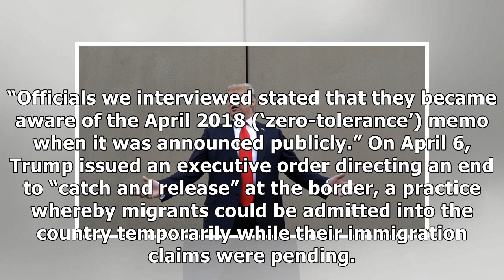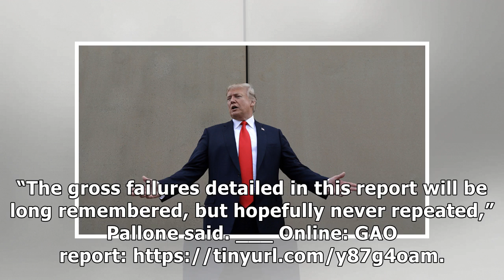Report: Agencies Blindsided by Trump Immigration Order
WASHINGTON (AP) — Federal immigration and health officials were blindsided by President Donald Trump’s “zero tolerance” policy on migrants crossing the southwest border, triggering a cascade of proble.